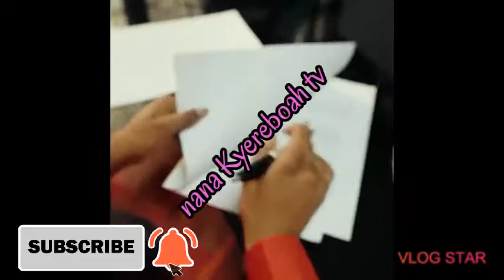Erica of BBNaija lockdown signed a new Management(UPGMC)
This video is about Erica of Big Brother Naija Lockdown signed in a new Management.

May God bless and protect her as she signed in New management. we look forward for more things.